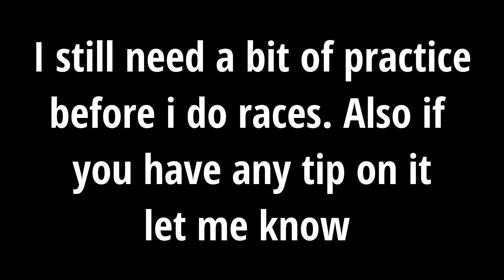My first time using vr in iracing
Hey all